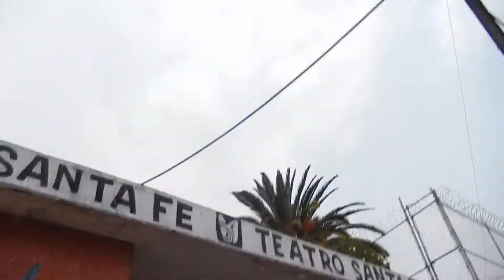FARO DE ORIENTE DSCN09531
YA 5 27 AM DEL 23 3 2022, MIERCOLES